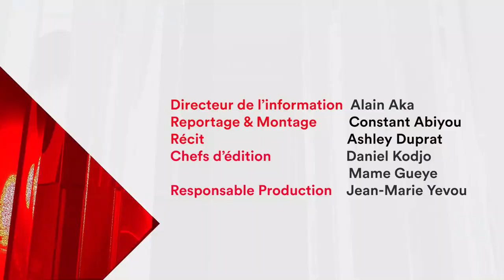Adiaké : à la découverte de la richesse de la lagune Aby